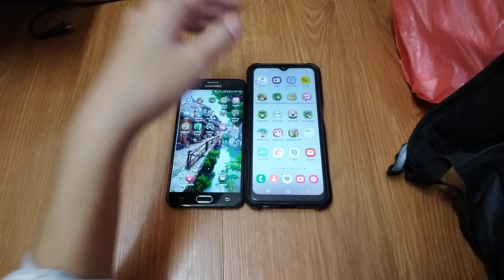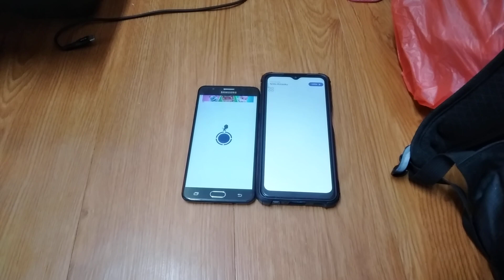Talking Tom Hero Dash & My Talking Tom 2 Echo 22939